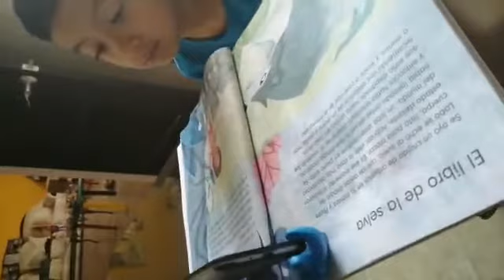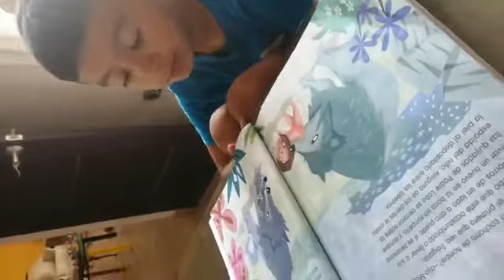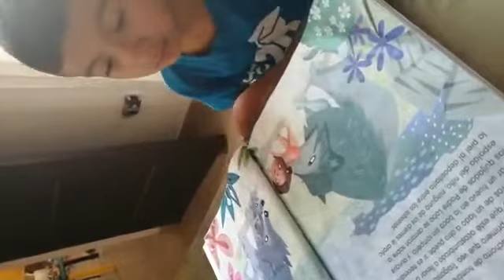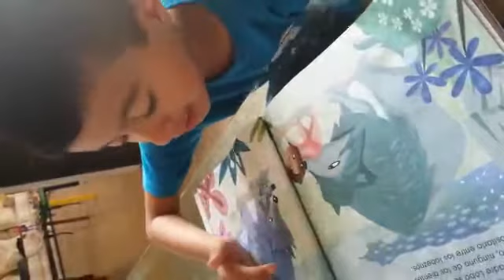Trabajo a distancia. Escuela Primaria “La Corregidora”.